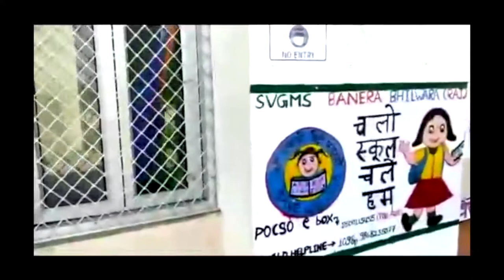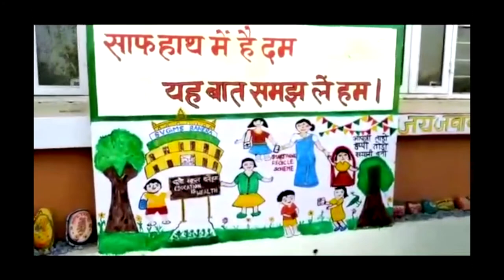Swami Vivekanand Gov. Model School Banera (BHILWARA) Rajasthan